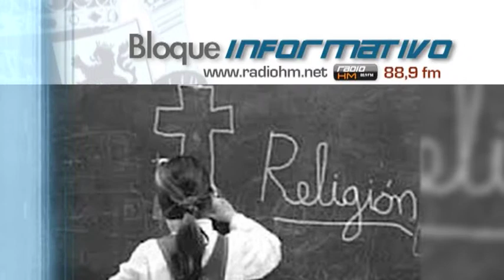Vídeo Noticia: Card. Estepa reivindica la importancia de la asignatura de Religión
El cardenal José Manuel Estepa ha reivindicado la importancia de la clase de Religión en la escuela además de la catequesis y ha asegurado que gracias a esta asignatura descubrió el itinerario cristiano. El purpurado es conocido como el «cardenal de la catequesis» y San Juan Pablo II y el entonces cardenal Ratzinger recurrieron a él cuando se propusieron dar un impulso universal y de seriedad a la catequesis